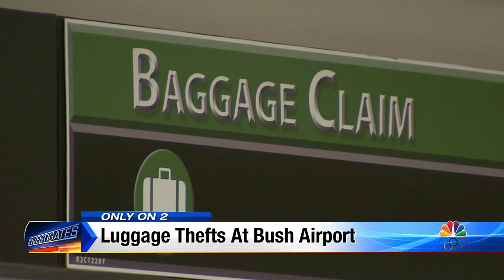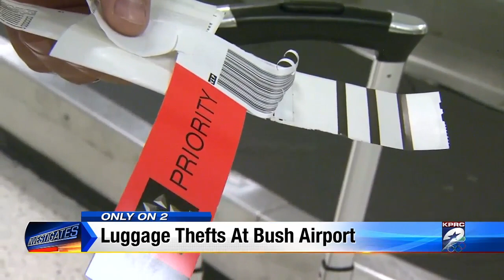Luggage thieves target travelers at Bush Airport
Luggage thieves targeted travelers at the Bush Airport.